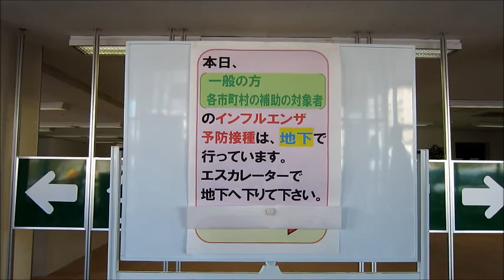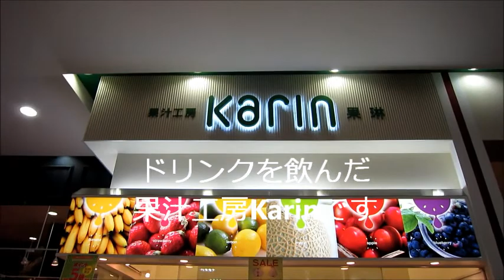2012秋冬 レストローズのレーシーローズとドッキングワンピのコーデ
レストローズの2012Winter Fairで購入した
レーシーローズのキャミワンピとドッキングワンピ
11月25日と26日のコーデです

グローブとファーマフラーとネックレスはレストローズの数年前の商品です

たくさん稼いでレストローズの商品をいっぱいゲットしよう
副業で10万円を目指す！